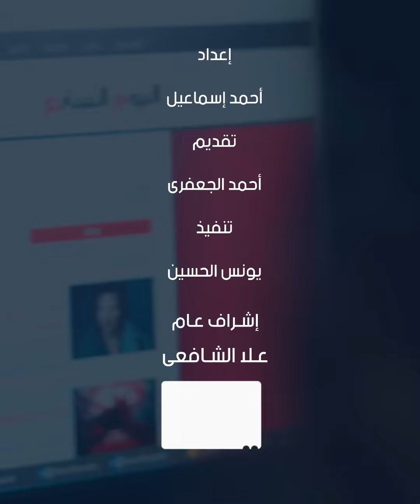هام لحجاج القرعة.. الداخلية تعلن: استلام المصروفات بالبنوك والبريد مستمر حتى الخميس المقبل